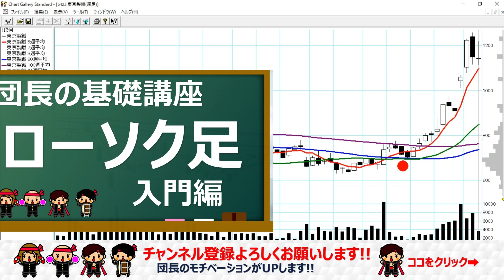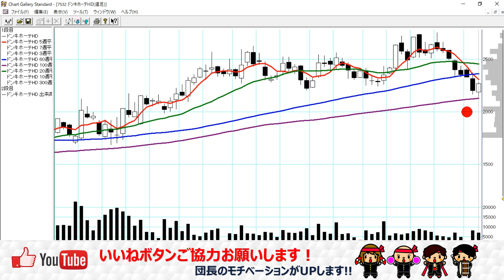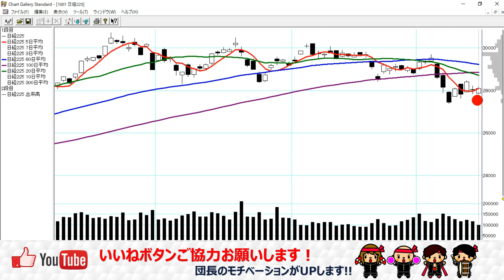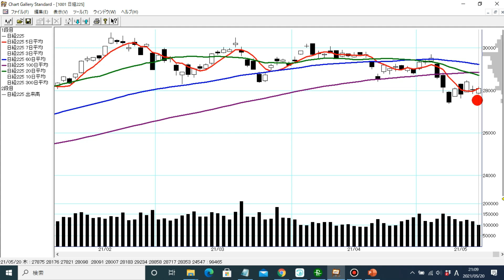【団長ニュース】5月20日(木)団長の注目銘柄と追跡銘柄一覧